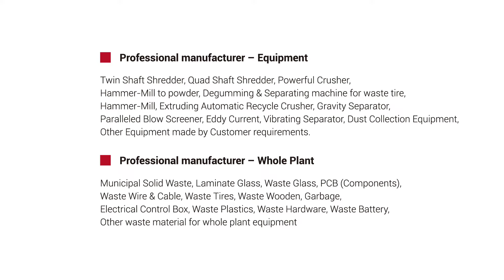Mattress Shredding with Quad Shaft Shredder & Magnetic Separator | 床墊破碎新技術 -四軸破碎機搭配磁選系統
Discover how our quad shaft shredder with a magnetic separator efficiently processes mattresses! This video showcases our advanced equipment that effortlessly shreds mattresses and separates metal components. Ideal for recycling centers and processing plants, it enhances mattress processing efficiency. Watch now to learn more about this innovative mattress shredding technology!

探索我們的四軸破碎機搭配磁選系統，如何高效處理床墊！此影片展示了我們的專業設備，輕鬆破碎床墊並分離金屬部件。適合回收中心和處理廠，提升床墊處理效率。立即觀看，了解更多關於床墊破碎的新技術！